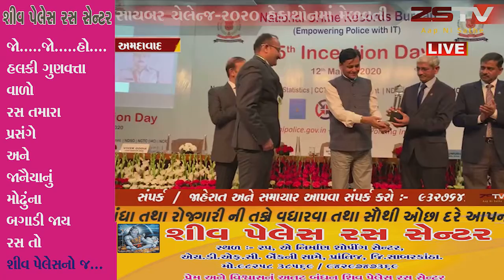અમદાવાદ: ગુજરાત પોલીસની ગૌરવ ગાથામાં વધુ એક સિદ્ધિ. કેન્દ્રીય ગૃહ મંત્રાલય હસ્તકના